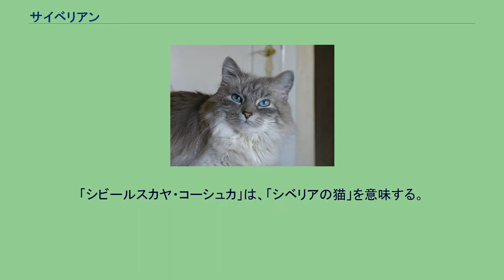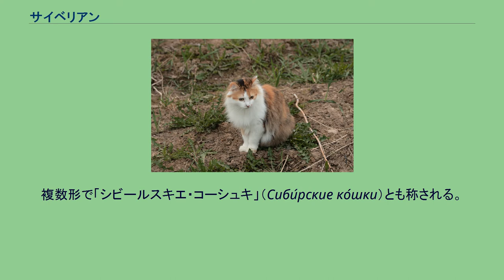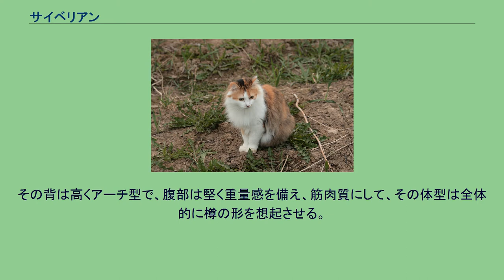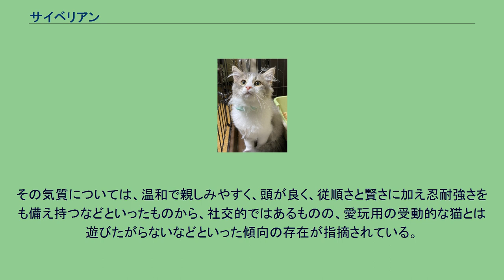サイベリアン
サイベリアン（英：Siberian / 露：Сиби́рская ко́шка（シビールスカヤ・コーシュカ））は、ロシアの東部に起源を有する、猫の一品種。
シベリア由来の名を持つ自然発生の種たるこの猫は、「サイベリアンフォレストキャット」の異称を有している。
その起源については詳らかでない。
ペルシャやアンゴラを源流に持つものと考えられてはいるものの、その揺籃の時期の特定は行われていない。
本格的な品種改良が1980年代から始動するに至り、エリザベス・テレルという名のブリーダーの尽力によって、1990年に初めてアメリカ合衆国の地に持ち込まれた。
一猫種としての公認と認知とを幅広く受けるに至ったのは、21世紀を迎えてからのことであった。
「シビールスカヤ・コーシュカ」は、「シベリアの猫」を意味する。
複数形で「シビールスキエ・コーシュキ」（Сиби́рские ко́шки）とも称される。
一般にこの呼び名が多用されるが、Сиби́рская поро́да（シベリア種）という名称も使用され、また猫以外のシベリア種と区別するため、Ко́шка сиби́рской поро́ды（シベリア種の猫）あるいはСиби́рская поро́да ко́шек （猫のシベリア種）とも呼ばれる。
ソ連時代の代表的な百科事典であるソビエト大百科事典では「シベリア種」（сибирская、「猫」の項）、ロシアの代表的なオンライン百科事典『クルゴソヴェート』でも「シベリア種の猫」（КОШКА сибирской породы、）として記載されている。
なお、英語名のサイベリアン（Siberian）は犬の品種の一つであるシベリアン・ハスキー（Siberian Husky）と同じ綴りだが、英語での発音に近いのは猫の方である。
雪原に佇むサイベリアン ロシア北東部の土着猫の一に数えられるサイベリアンは、ノルウェージャンフォレストキャットと同様の環境適応進化を経てきた猫であることは確かで、「シベリアを中心とした極寒の地で生き抜く術を身につけた猫」などと言い表されもする。
その外貌はヤマネコを想起させる特色を多く備えている。
丸みを帯びた輪郭に、同じく丸みを帯びた耳と、やや上がった目尻を備えた大きな目、額から鼻に掛けての僅かに傾斜し湾曲した鼻筋を持つ。
その背は高くアーチ型で、腹部は堅く重量感を備え、筋肉質にして、その体型は全体的に樽の形を想起させる。
サイベリアンは長毛種であり、その被毛については、その原産国たるロシアにあっては黒と赤を主色とした毛色しか承認されていないものの、北アメリカではより多様なものが承認されるに至っている。
肩甲骨上と胸部下のそれが特に厚く生えており、成猫になると首の周囲にふさふさとした襟毛が生ずるように成熟するまでには5年の時を要するという。
野性の特徴を明瞭に示すものと評されるこの猫は、その原産の地たるロシアにあっては数多の猫種登録団体による幅広い公認を受けている。
その気質については、温和で親しみやすく、頭が良く、従順さと賢さに加え忍耐強さをも備え持つなどといったものから、社交的ではあるものの、愛玩用の受動的な猫とは遊びたがらないなどといった傾向の存在が指摘されている。